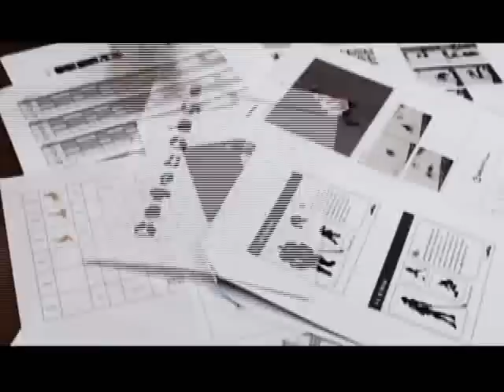bodycheck online making movie develop game hockey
online icehockey, bodycheckonline making film